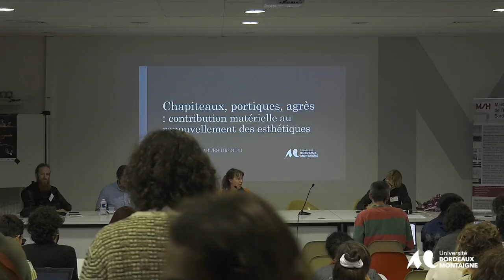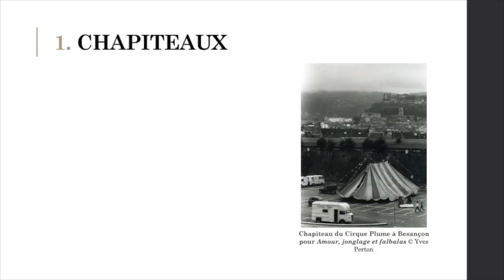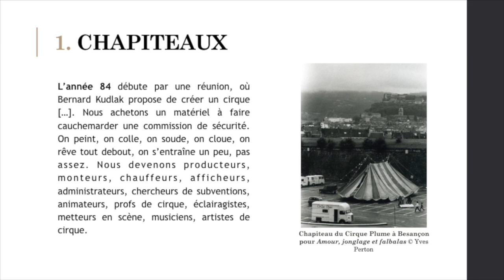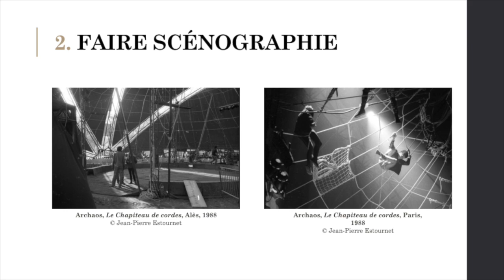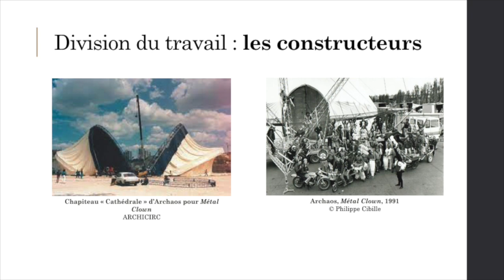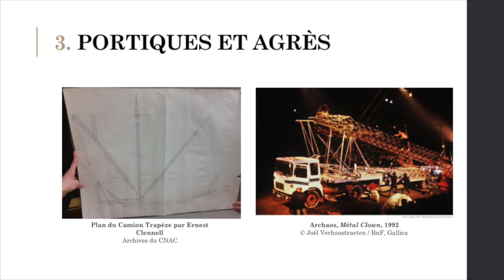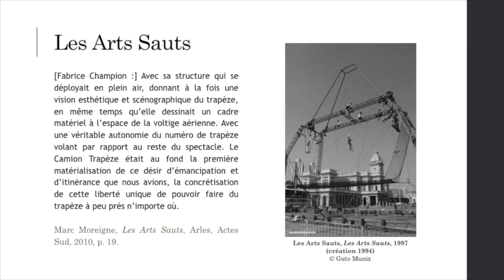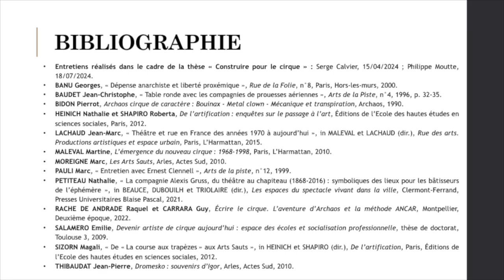Chapiteaux, portiques, agrès : contribution matérielle au renouvellement des esthétiques, E. Friess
Esther Friess (Université Bordeaux Montaigne / ARTES), Chapiteaux, portiques, agrès : contribution matérielle au renouvellement des esthétiques
Tandis que certains concepteurs d’agrès du cirque contemporain se forment dans les compagnies d’arts de la rue et leurs spectacles monumentaux dans les années 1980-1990, les chapiteaux et constructions métalliques du cirque traduisent de manière tangible l’aspect collectif et populaire défendu par les compagnies. Observer la scénographie permet alors de réinterroger les bouleversements propres au nouveau cirque : l’engagement pour un renouvellement du cirque ne passe pas seulement par l’hybridation des genres (théâtre, cirque, arts plastiques) mais aussi par l’investissement dans des structures matérielles spécifiques.
Avec le soutien :
- Région Nouvelle-Aquitaine,
- CNAC,
- Esacto-Lido,
- MSH Bordeaux